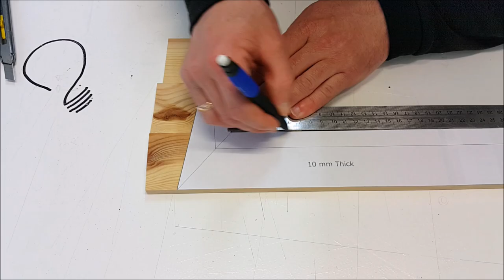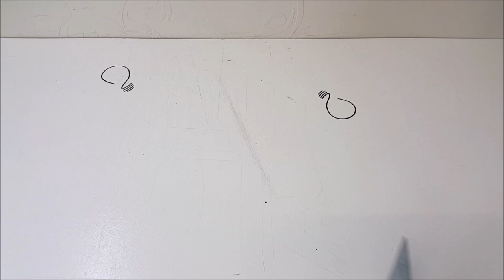Uruk-Hai Sword out of Wood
Making Uruk-Hai sword out of wood.
Free plans on my website.

Materials:
-10 mm thick pine board
-5 mm thick pine board
-walnut stain
-oil based paint (metal look)
-super glue
-old shoelaces (handle wrapping)